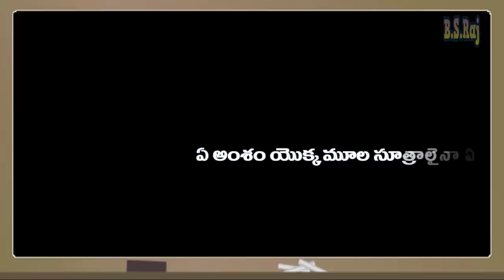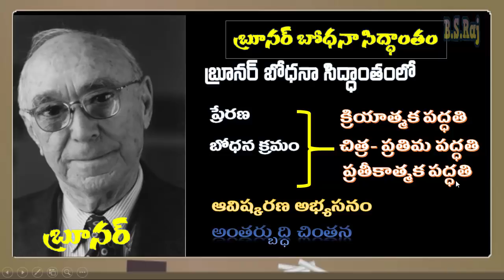DSC - Classroom Psychology || Bruner Learning theory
Bruner Learning theory